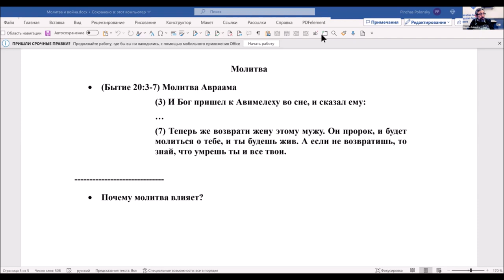Полонский: Либеральные евреи США и Канады и 7 октября (отрывок)